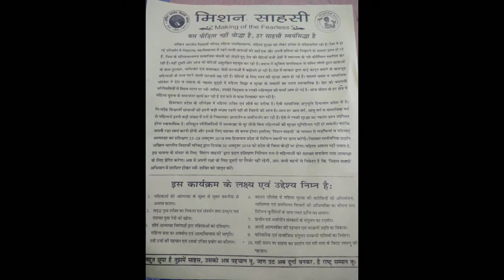25 October 2018